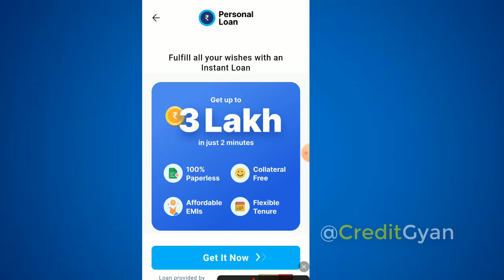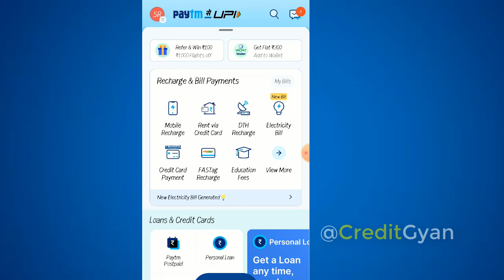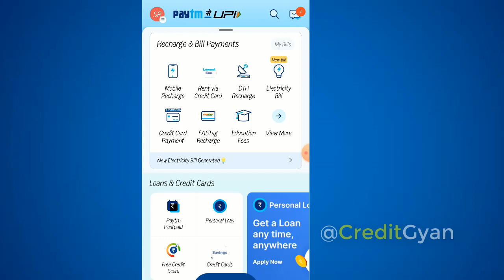Paytm Loan Coming Soon Problem Kyu Ata Hai || paytm Loan coming soon kaise thik kare |paytm se loan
paytm personal loan coming soon problem,
paytm loan coming soon problem,
paytm personal loan problem,
paytm loan coming soon,